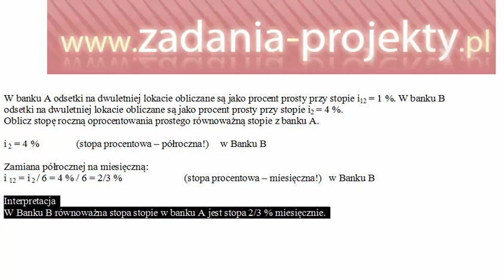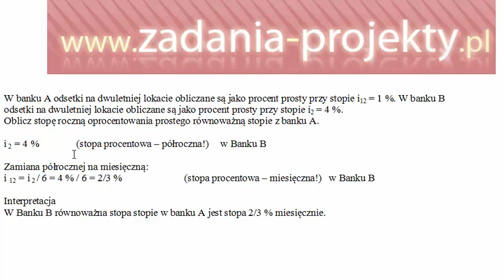Stopa procentowa równoważna - porównanie - 2 banki przy odsetkach prostych przykład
Zadanie
W banku A odsetki na dwuletniej lokacie obliczane są jako procent prosty przy stopie i12 = 1 %. W banku B odsetki na dwuletniej lokacie obliczane są jako procent prosty przy stopie i2 = 4 %.
Oblicz stopę roczną oprocentowania prostego równoważną stopie z banku A.